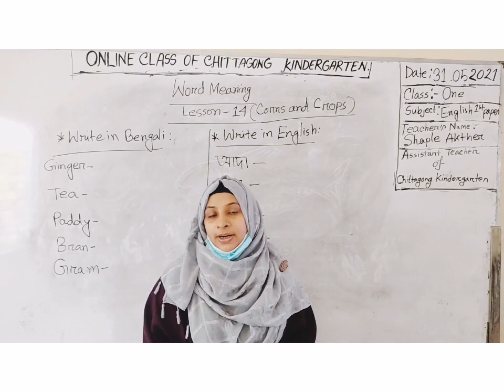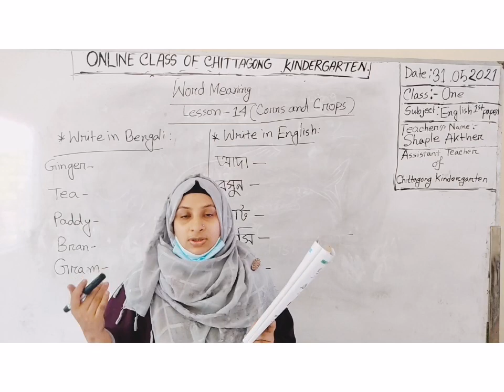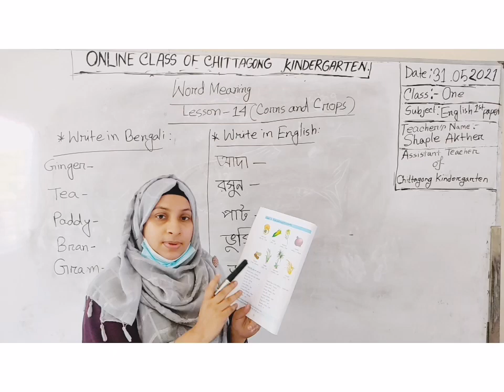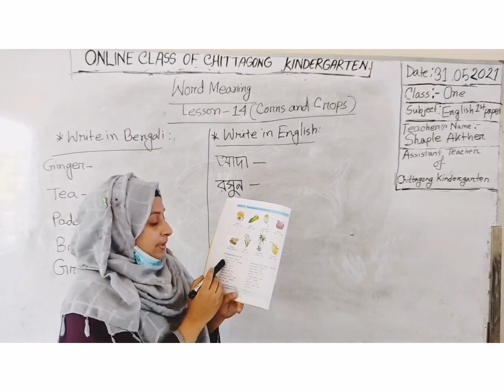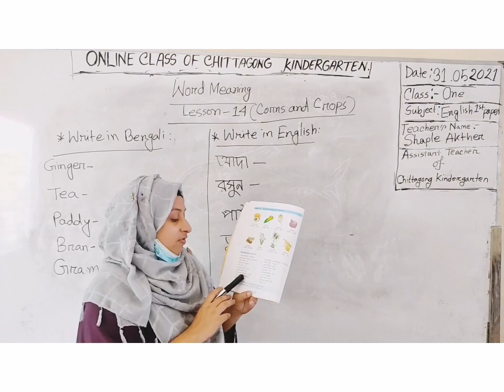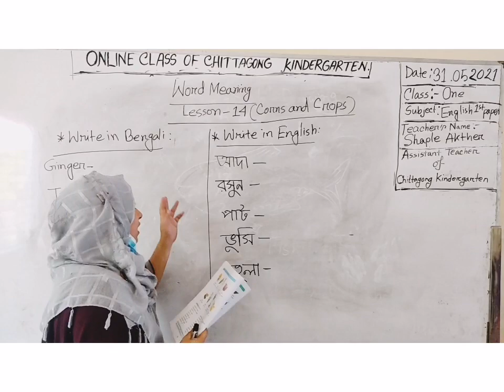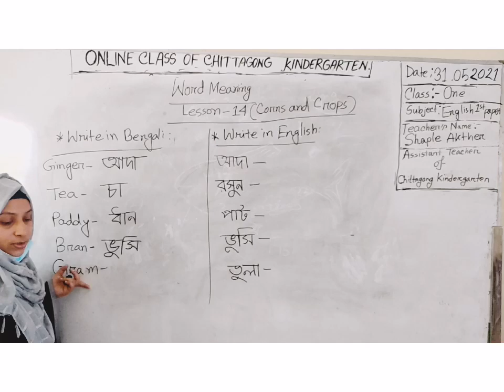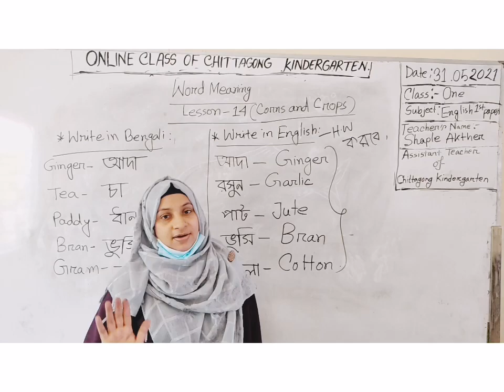31 May'2021 Class One English 1st Paper